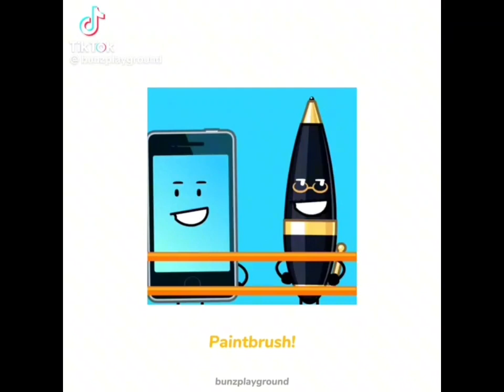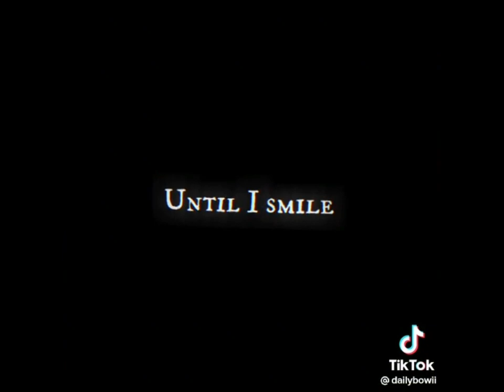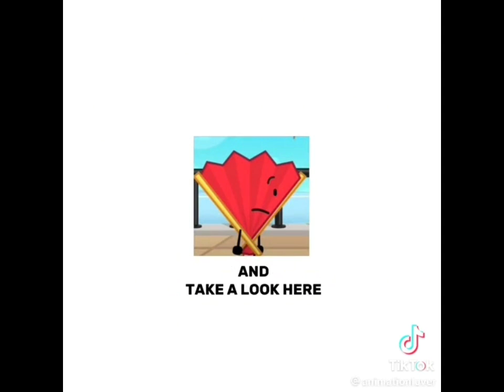TikTok complication video of: Painty,Lightbult,Testube and Fan cause all the fandom love them-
(NONE OF THIS SONGS,MUSICS OR CHARACYERS ARE MINE)
BRO EVERYONE LOVES THEM-